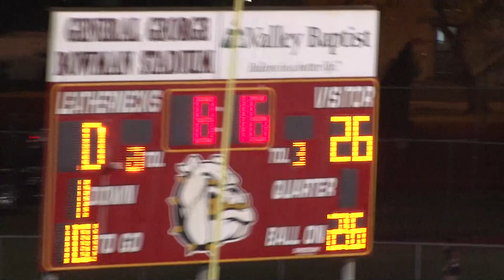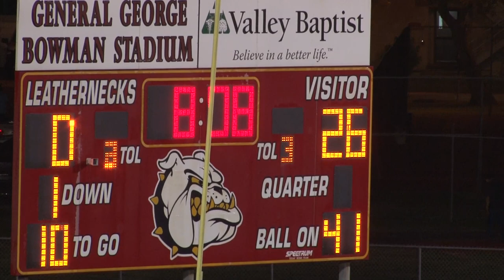MMA Vs. Santa Maria/ Wide Film Shot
MMA Football Vs. Santa Maria September 29 2023
Filmed with wide camera view